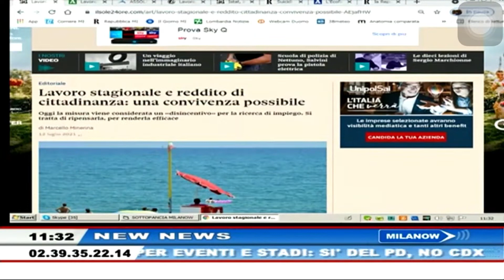Lavoro stagionale e reddito di cittadinanza: una convivenza possibile?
Ne ha parlato l'avv. Cristiano Cominotto, presidente di A.L. Assistenza Legale, ai microfoni di Telelombardia con la giornalista Livia Ronca.